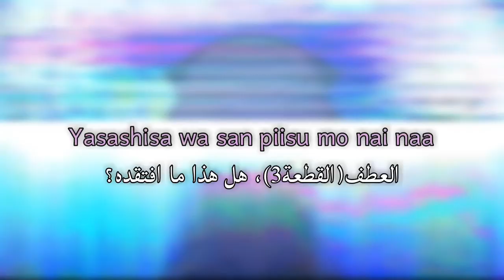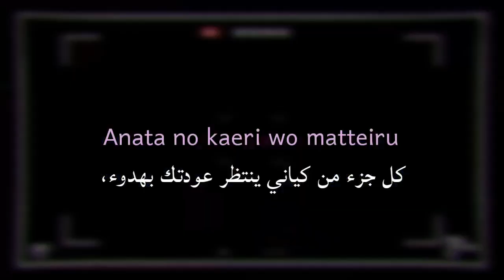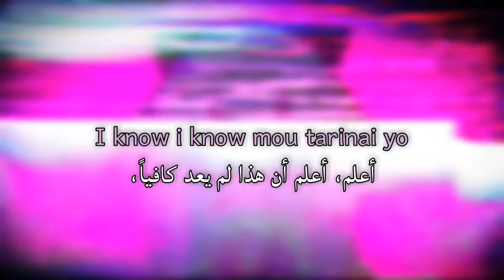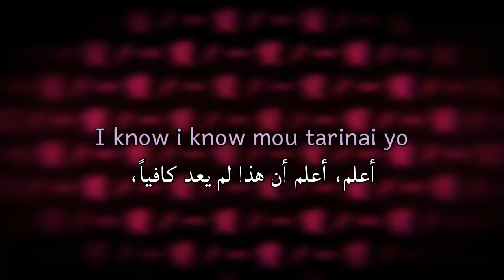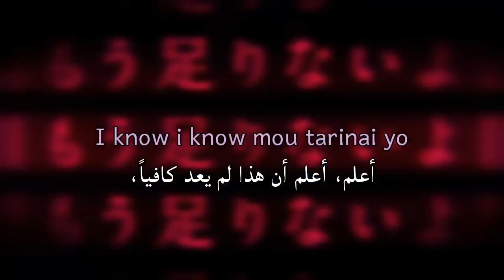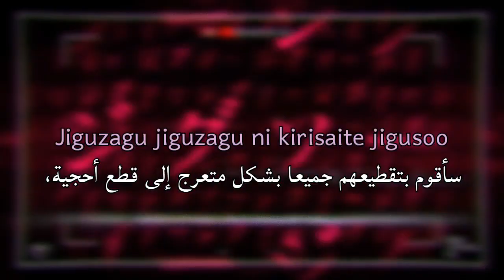Mafumafu - Jigsaw Puzzle | أغنية يابانية مترجمة للعربية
Support The artist
Song